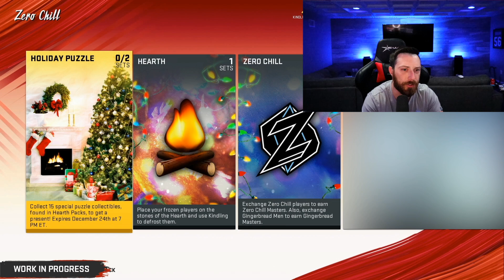Zero Chill Is Coming! What To Do First! [MADDEN 20 ULTIMATE TEAM]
Zero Chill Sets, House Rules, Solos, Packs, Presents & Masters! zero chill master Bruce smith madden 20! Cheapest Coins On The Internet!

CANON 80D
BLUE YETI